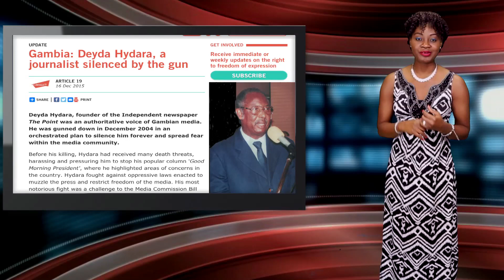Gambian President Yahya Jammeh Loses Election, Concedes Defeat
This week on Keeping It Real, Gambian President Yahya Jammeh loses election to opposition candidate Adama Barrow, and he concedes defeat peacefully.